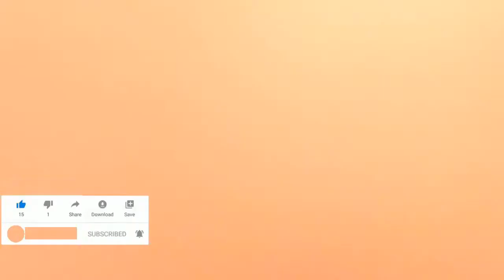The Best Kittens And Mittens Channel new upload Cute Cat Funny Videos 2021,funny cat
We are the best kittens and mittens channel. upload the latest cute cat and dog videos. like, cute cat videos, cute cat funny videos.
cute baby cats,  funny cats video,